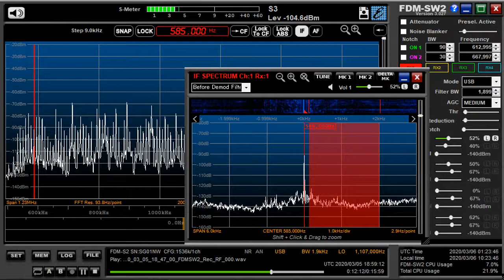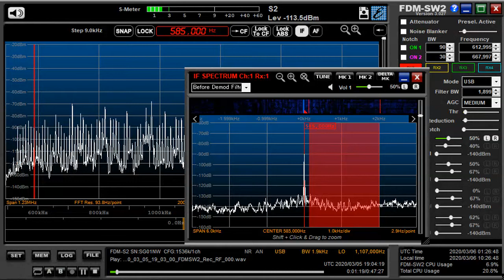585 kHz Radio Pakistan Mar 05,2020 1900 UTC